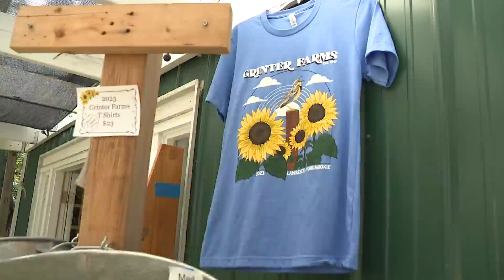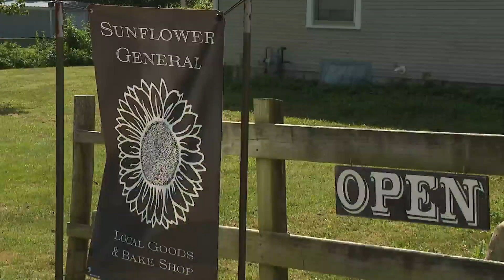Kansas farm's sunflowers near peak, but nudity not welcome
The sunflowers at Grinter Farms in Lawrence are about to pop open and could be a perfect photo opportunity for the upcoming Labor Day weekend.